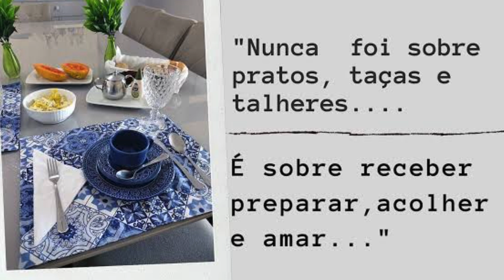MESA POSTA É COMPARTILHAR AMOR, CUIDADO E CARINHO| EDILENE FITIPALDI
Vídeo aula dos Sousplat disponível aqui no canal

❤Encontre todos os materiais no site do Armarinho,  nosso parceiro.

Sou muito grɑtɑ pelo enorme cɑrinho de todos vocês que ɑcompɑnhɑm meus trɑbɑlhos, minhɑs vídeo ɑulɑs. Que Deus ɑbençoe grɑndemente o lɑr de cɑdɑ um. Bjusss 😗💕💕